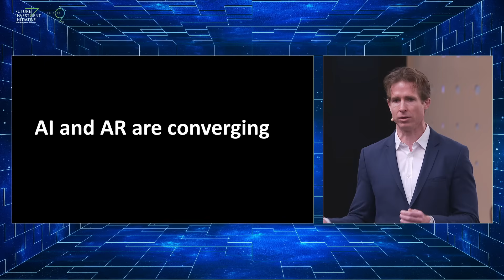How AI Glasses Will Change the World? I Ross Rosenberg CEO of Magic Leap I FII9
The next evolution of computing is moving from our hands to our faces, fundamentally reshaping our interaction with both the
digital and physical worlds. The global smart glasses market grew by an explosive
110% year-over-year in the first half of 2025, with AI-powered models accounting for
78% of all shipments. As this technology becomes ubiquitous, how will we navigate
the profound shifts in the very fabric of our daily lives when our eyes become the new interface?

Speakers:
• Ross Rosenberg, CEO, Magic Leap